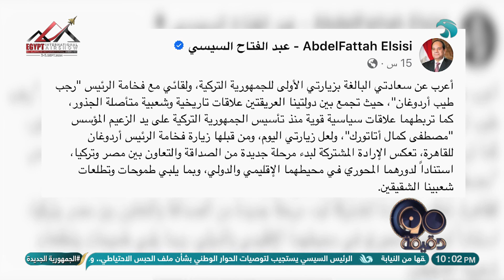الحلقة الكاملة من برنامج - 90 دقيقة - 5/9/2024